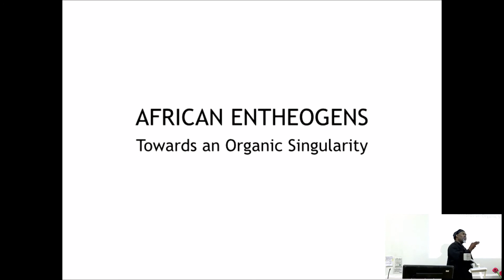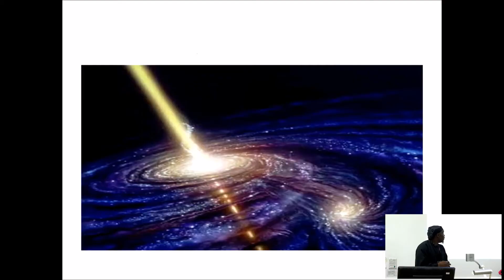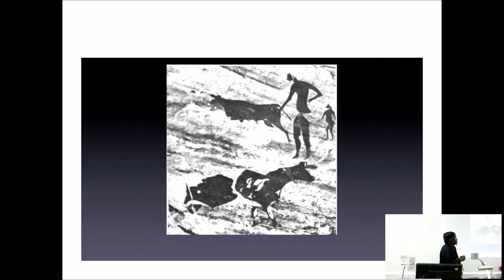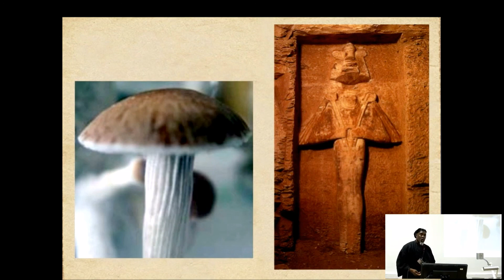Secrets of Magic - Ancient Mysteries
With Kilindi Lyi

"We have arrived at truth, and now we find truth is a mystery- a play of joy, creation, and energy. This is source. This is the mystic touchstone that heals and renews. This is the beginning again. This is entheogenic."
-Nicholas Sand

Kilindi Lyi - One of the most famous figures in the psychedelic (Magic Mushroom) and Martial Arts communities, not only because he was a mycologist, a researcher and a martial arts expert, but also because he was one of the greatest mentors when it comes to journeys into the interdimensional Nature of reality (inner space and hyperspace), who challenged the status quo, spread indigenous culture and wisdom, and brought us to the threshold of a new Renaissance!
He will forever be remembered for his incomparable contribution to the Collective Psyche.